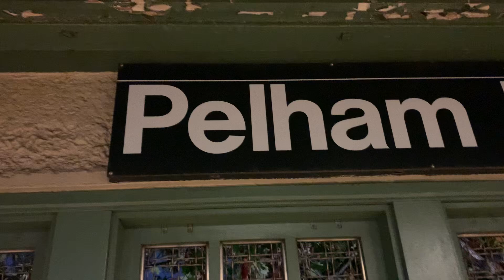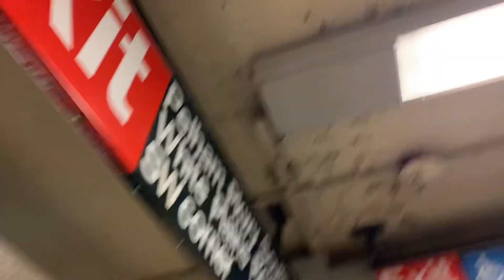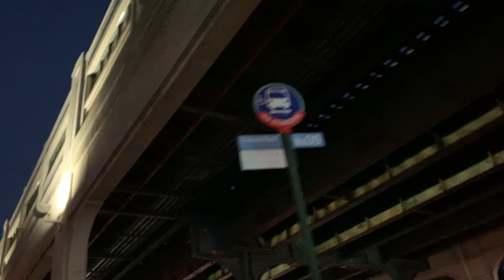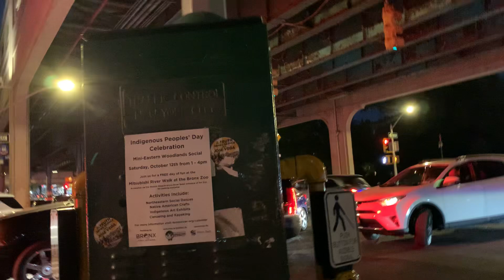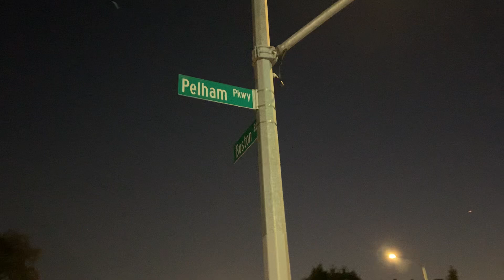Pelham pkwy train station